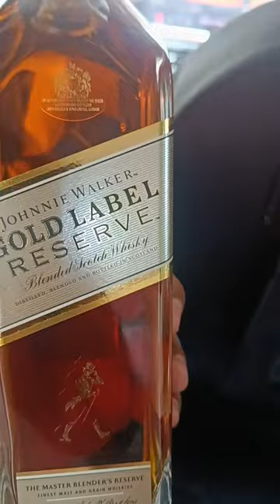goldlabel whiskey daaru car shorts